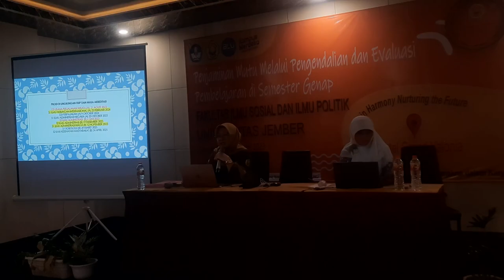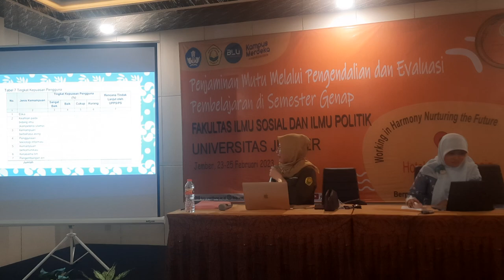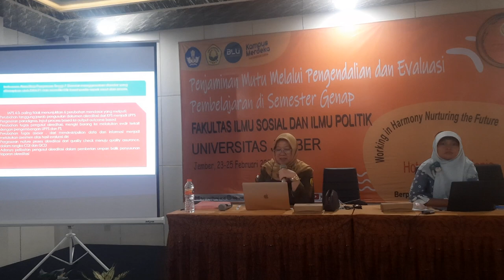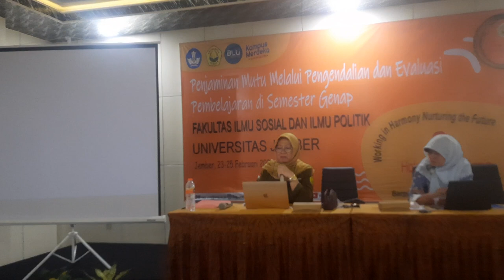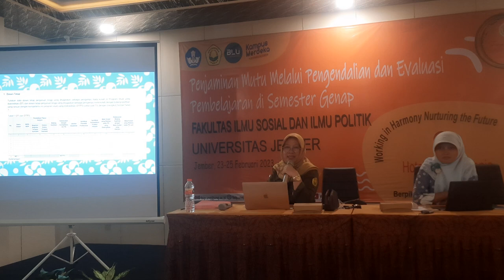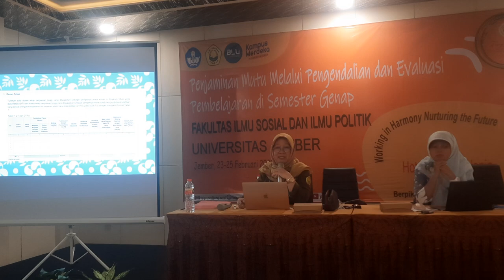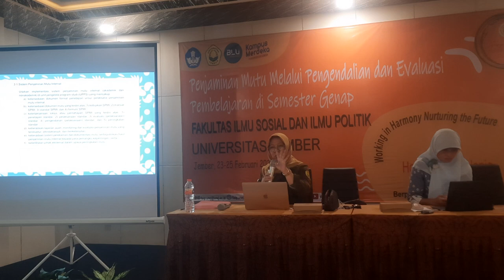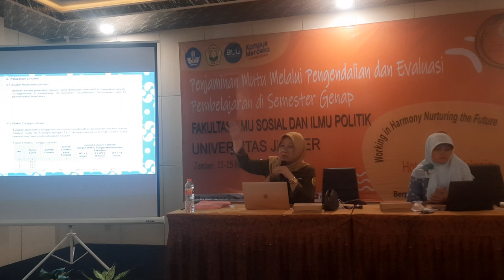Persiapan Akreditasi Prodi Fisip oleh LP3M Unej